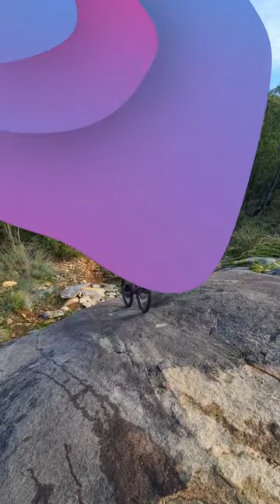Would you MTB down this BIG rock slab?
Hey Legends,
Here's a short from a full lengh video a dropped a few months ago. This was an epic day ridding some really cool technical trails out near Perth. I hope you guys enjoy.